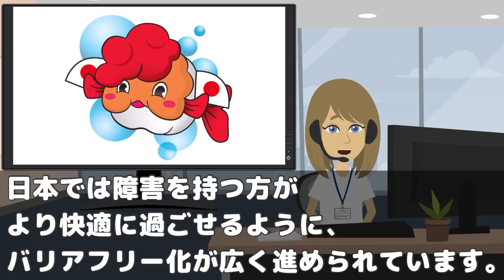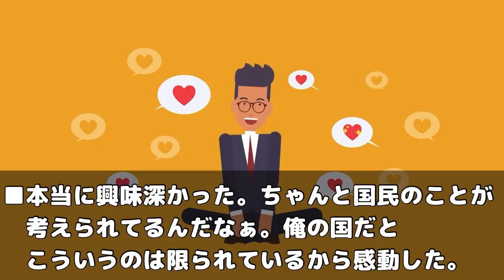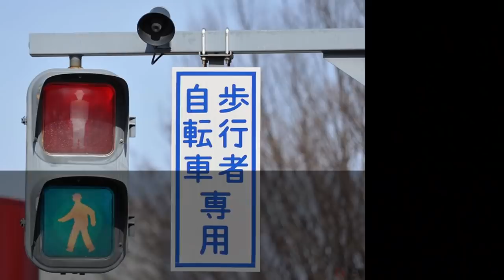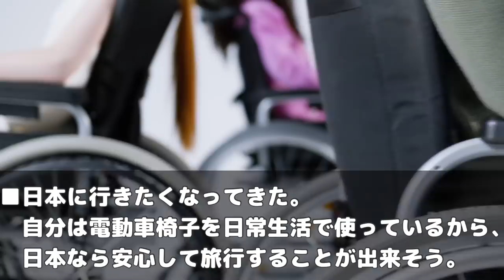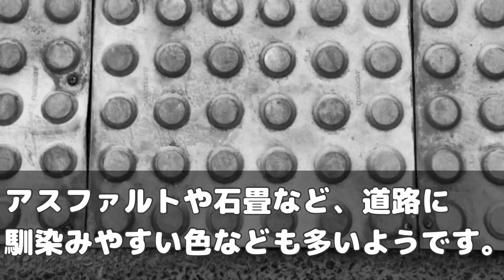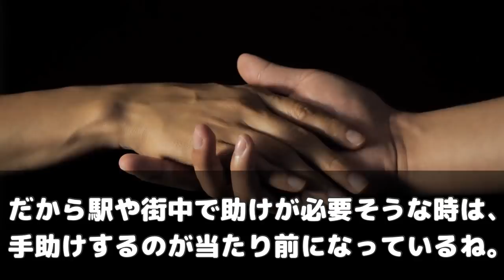【海外の反応】外国人が日本社会の福祉意識の高さにショック受けて言葉を失った光景！「これは親切？それとも差別？？」世界中が尊敬の念を抱く『日本人の気遣い』とは…【世界のJAPAN】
‹動画詳細›
■引用・参考サイト